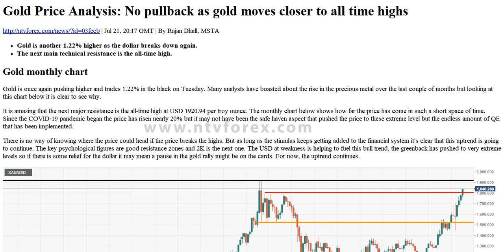Gold Price Analysis No pullback as gold moves closer to all time highs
. Jul 21, 20 17 GMT . By Rajan Dhall, MSTA . Gold is another 1.22% higher as the dollar breaks down again. The next main technical resistance is the all time high. Gold monthly chart . Gold is once again pushing higher and trades 1.22% in the black on Tuesday. Many analysts have boasted about the rise in the precious metal over the last couple of months but looking at this chart below it is clear to see why. It is amazing that the next major resistance is the all time high at USD 1920.94 per troy ounce. The monthly chart below shows how far the price has come in such a short space of time. Since the COVID 19 pandemic began the price has risen nearly 20% but it may not h...